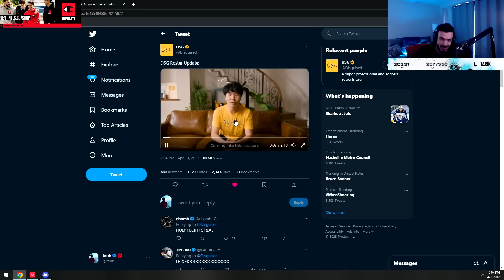OFFICIAL YAY ANNOUNCEMENT To DSG 1 by Tarik Kyedae